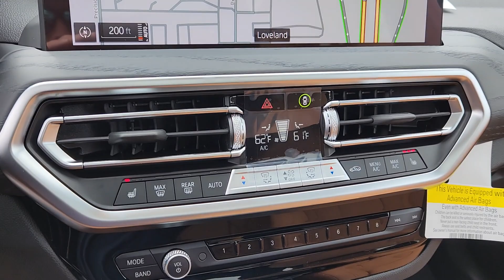2024 BMW X3 xDrive30i CO Loveland, Fort Collins, Longmont, Denver, Greeley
New 2024 BMW X3 xDrive30i available at BMW of Loveland located in 4150 Byrd Drive, Loveland, CO, 80538. Servicing the Loveland, Fort Collins, Longmont, Denver, Greeley area.

Get acquainted with the  2024  BMW X3. Enjoy the journey while you conquer the road in the X3. Intelligent technology, confident, and balanced, this Sports Activity Vehicle® was designed for passionate drivers. The following are some of this vehicles highlighted options: Heated Steering Wheel
, Apple Carplay®/Android Auto®, Head-Up Display, Wireless Charging Station, Moonroof, Navigation System, Keyless Entry, Heated Mirrors, Power Passenger Seat, Back-Up Camera. Feel the thrill of the chase when you accelerate in the up-for-anything X3. Test drive it today.